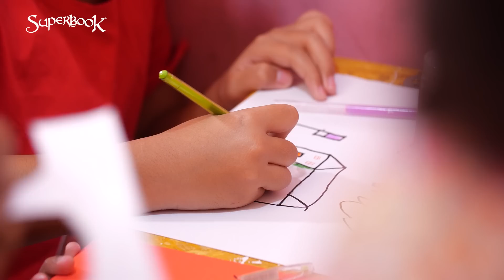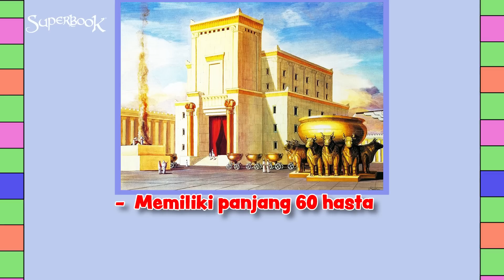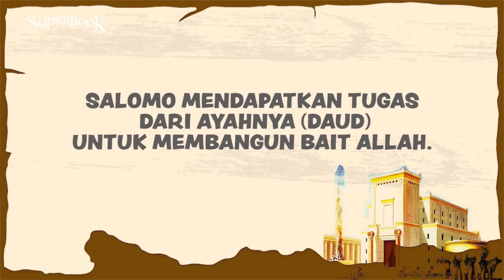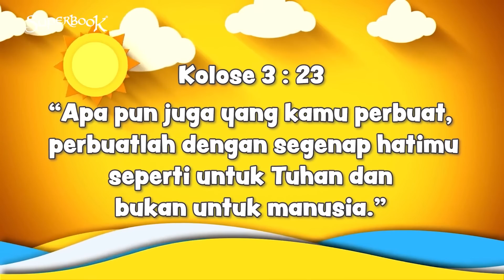SUPERBOOK KIDS CLUB 🥳👋 | 21 AGUSTUS 2022 | SEKOLAH MINGGU ONLINE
SEKOLAH MINGGU ONLINE SUPERBOOK KIDS CLUB 🥳👋 SUPERBOOK INDONESIA bersama Kak Nanda & Kak Hevi!!👋